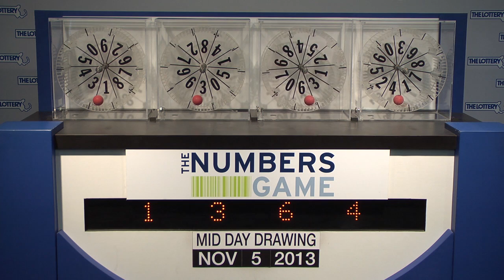Midday Numbers Game Drawing: Tuesday, November 5, 2013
The official winning numbers in the Mass. State Lottery's Midday Numbers Game drawing for Tuesday, November 5, 2013 are: 1-3-6-4.